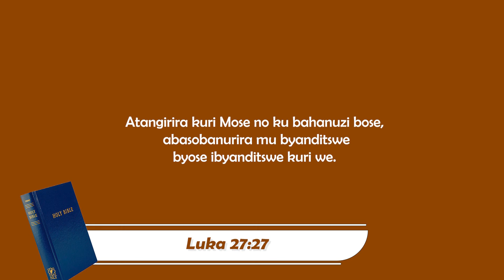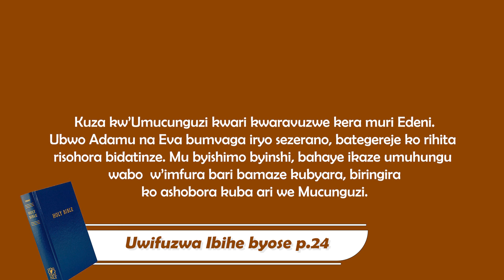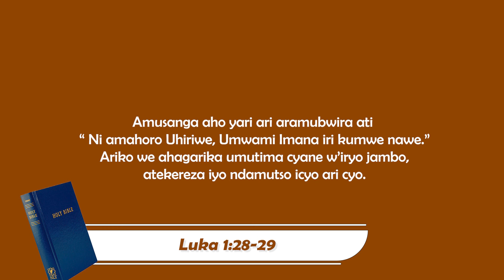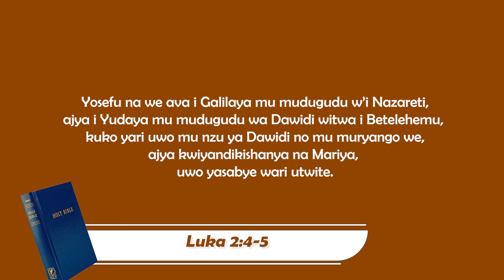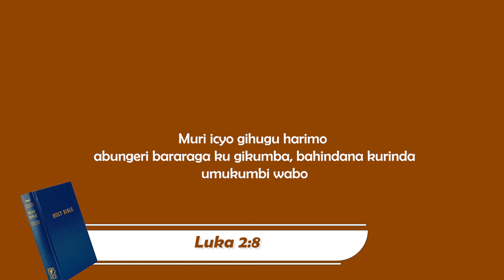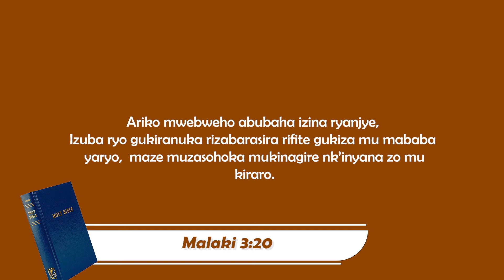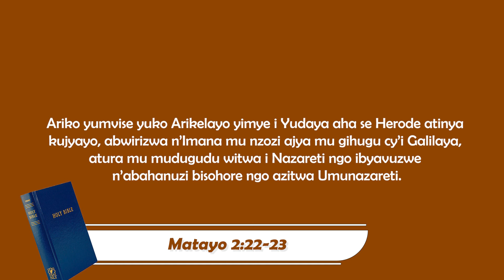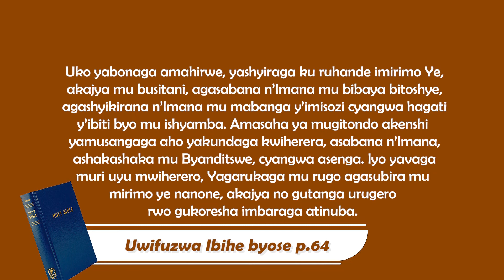IRIBA RY'AGAKIZA 66:GUSOHORA K'UBUHANUZI BWO KUZA KWA KRISTO BWA 1UMUGABANE WA 1|I.Olivier&K.Antoine